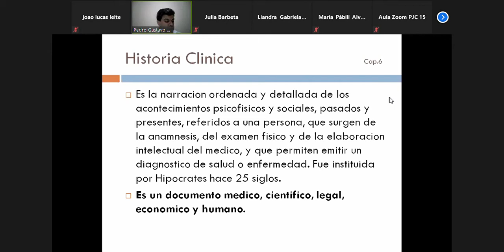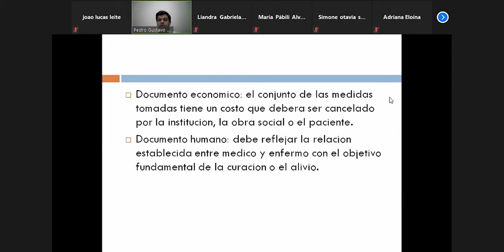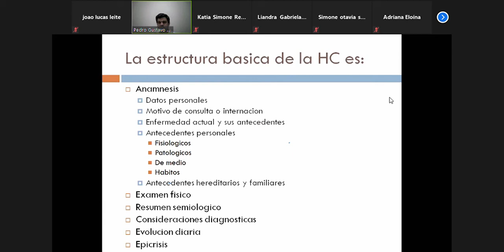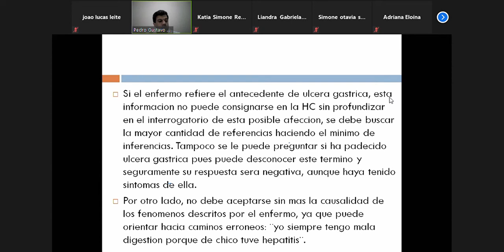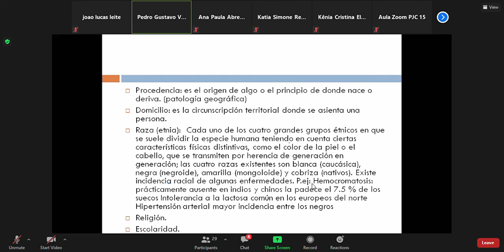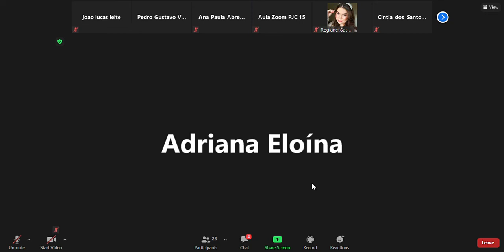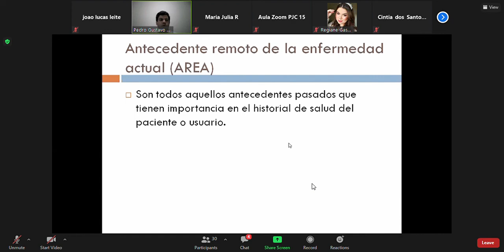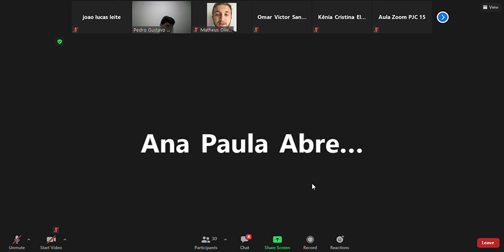semiologia medica historia clinica